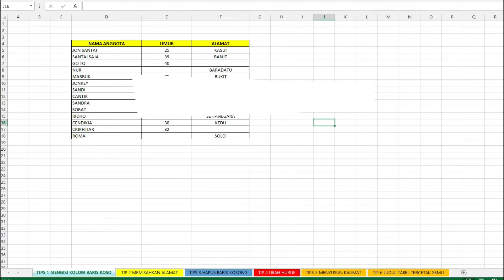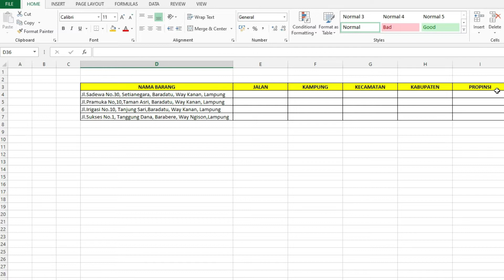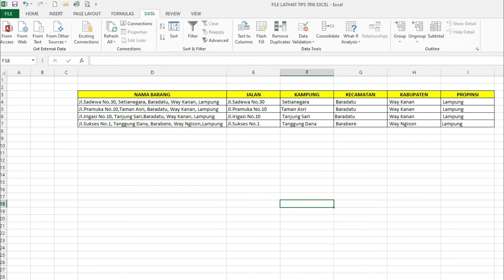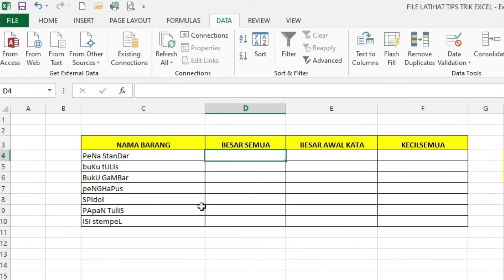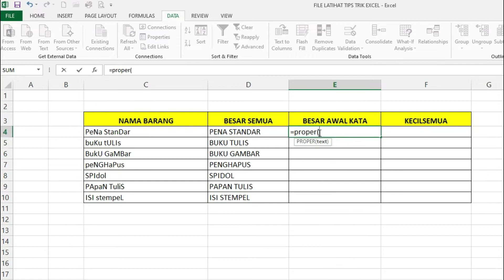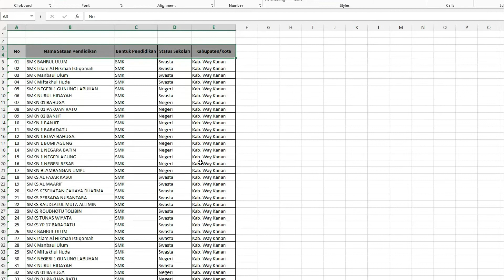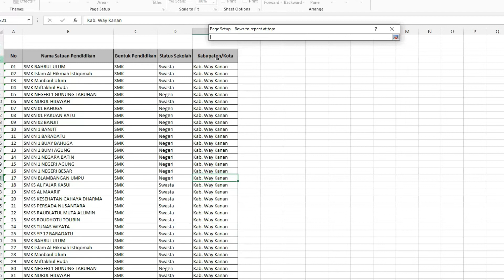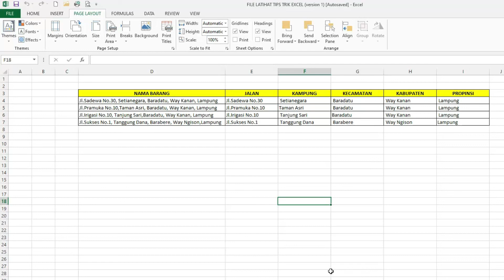6 Tips Excel Yang Bisa Mempercepat Pekerjaan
6 Tips Excel Yang Bisa Mempercepat Pekerjaan dalam Microsoft Excel ini adalah video tips bagaimana kita dapat menyelesaikan pekerjaan yang di jumpai sehari hari agar lebih mudah dan cepat, sebagai bagan latihan saudara saudara ku semua video file 6 Tips Excel Yang Bisa Mempercepat Pekerjaan dalam Microsoft Excel ini saya serta disini agar saudara saudara mudah untuk melakukan uji coba atau latihan Tips Excel ini
tipsexcel,trikexcel#formula excel#

pyrwqsdghklinvccz